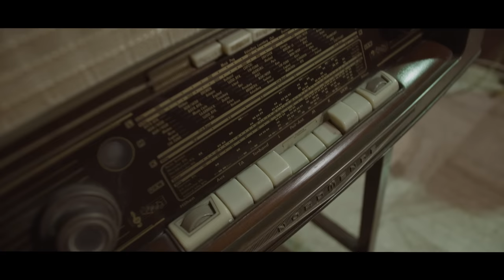Eunice Zunon - Parce que je l’aime (Clip officiel) 2022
A : Serge Bilé / C : Stephane Behi
Réalisateur : FREMO RaFal
Stylisme : By Allaly Simply
Chorégraphie : Etien tano